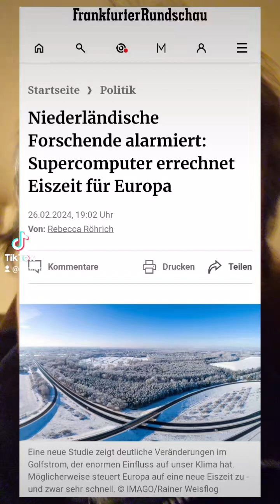Droht der Golfstrom-Kollaps durch Erderhitzung? Wird Europa die Eiszeit erleben?